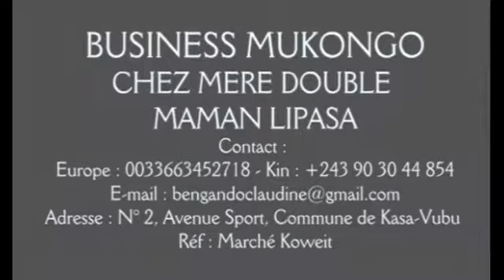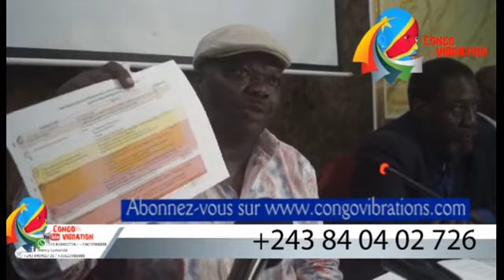CENCO : BLOCAGE, VOICI LE COMPTE RENDU DU RASSEMBLEMENT